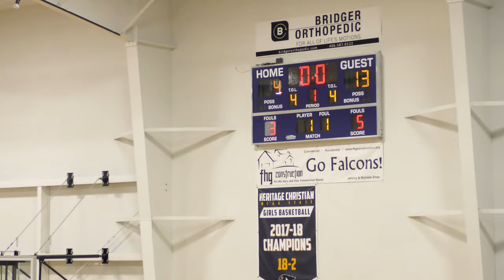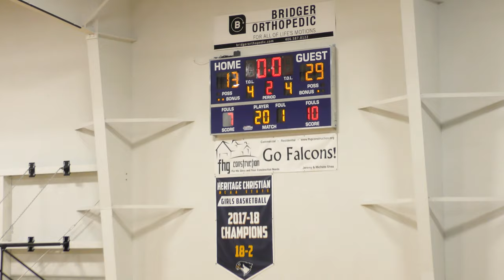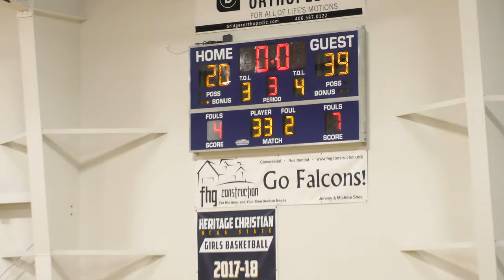Varsity Girls | Gallatin Valley Cougars vs Heritage Christian School Falcons | 02/10/2020